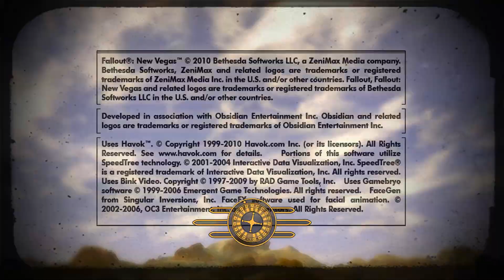Hey look, a friendly deathclaw! Let's chill with hi-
Damn bighorners dressed as friendly deathclaws. All it takes is a hostile bud and the rest become mad at you. I hate them. I was so happy at first. Now I am not.